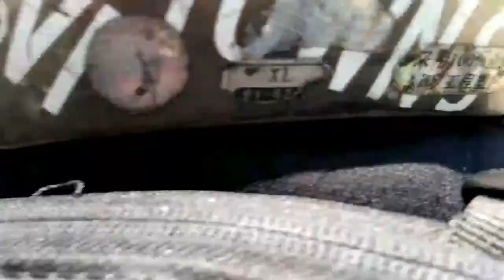ADVENTURE TO PAGUDPOD ILOCOS NORTE HOLLY WEEK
maganda talaga sa ilocos kaso last yr pa to nung wala pang pandemic .. so sana mging okay na lahat mapuntahan na ulit